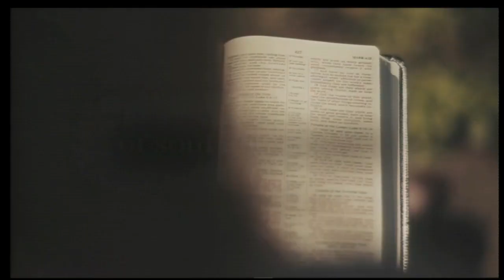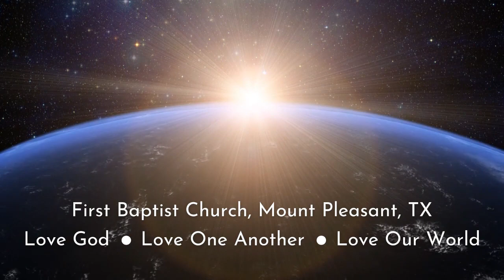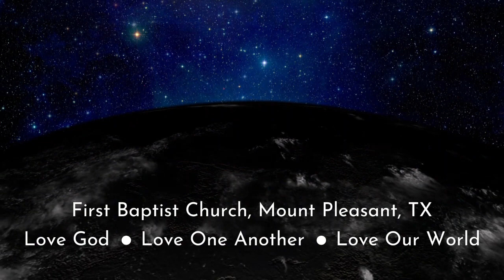The Legacy We Leave | Joshua 24:14-28 | FBC Mount Pleasant, TX